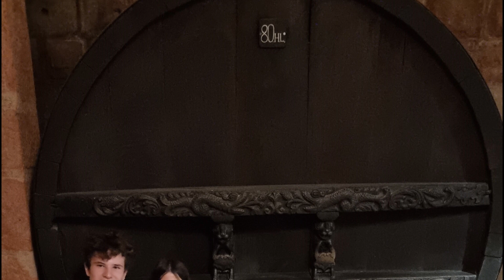Castillo de Haut Koenigsbourg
Visita al impresionante castillo , vigilando los Vosgos, en la Alsacia Francesa.